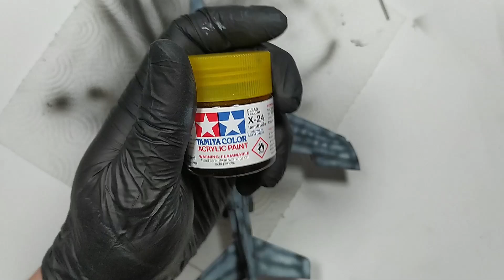Arctic Aggressor | Alpha Jet | Kinetic 1/48 | Paint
Hey Modelorian-Crew,

this video is part 3/4 of my Alpha Jet build. Let's bring this little jet to life with some colours from AK, Tamiya and Mr. Hobby.

This Kinetic 1/48 scale Alpha Jet was build during a small Alpha Jet-group build in my modeling club. There was only one rule: The kit has to be build out of the box. Aftermarket decals ware permitted to use. Luckily my aircraft choice was pretty easy, because I wanted to build the Top Aces' Arctic Aggressor Alpha Jet which is one of the decals options in the Kinetic-Kit K48043. I saw this particular Jet several times during my spotting visits at Wittmund Air Base, Germany over last years. The real life pictures at the beginning of the video are taken by me at such a visit.

Cheers,
The Modelorian

Kit: Kinetic Alpha Jet A/E (K48043)
Scale: 1/48
After Market: ---
Colors: Tamiya, Vallejo, Mr. Hobby

Gunnar Olsen - Never Sleep